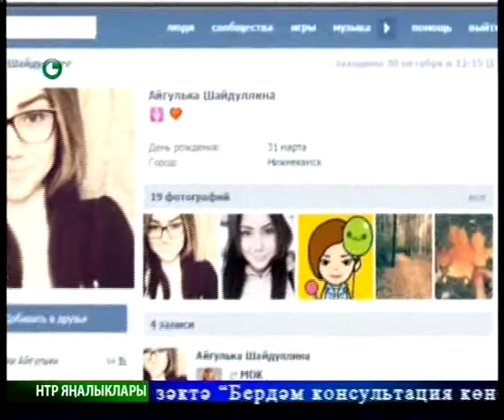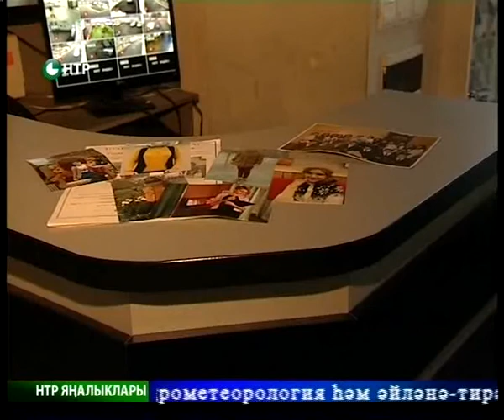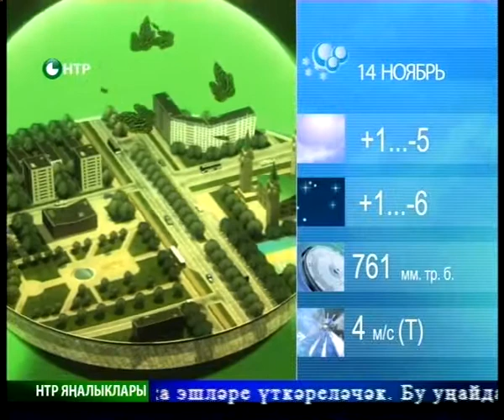Яналыклар. Эфир 13.11.2014.